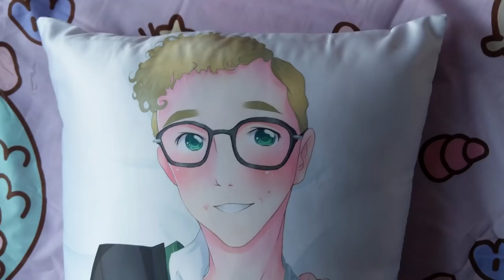Monatsfavoriten I Mein eigenes Anime Dakimakura Pillow und jede Menge Kunst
Netflix Doku: Wild wild Country

KAWAII FESTIVAL! SAVE THE DATE: 28.07.18

Mein Buch hier bestellen oder direkt in einen Buchladen laufen! :D

--- SOCIAL MEDIA ---

Post und Liebe an meinen Laden:
Mademoiselle Opossum
Melissa Lee
Eulerstraße 2
13357 Berlin